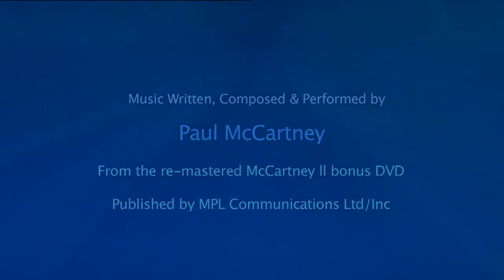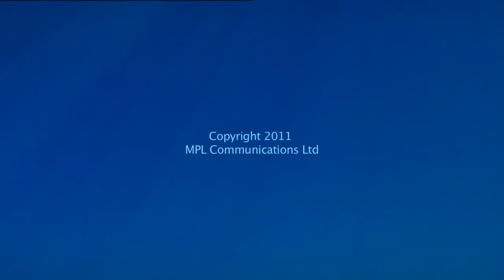Excelente video en HD Paul mccartney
Hagas